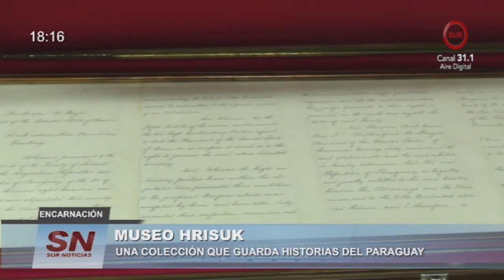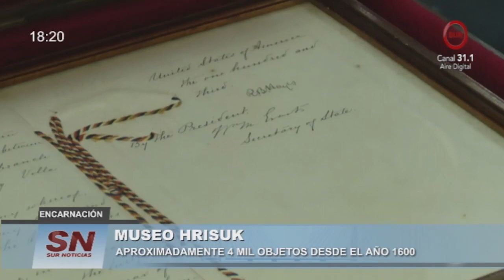MUSEO HRISUK EN ENCARNACIÓN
UNA COLECCIÓN QUE GUARDA HISTORIAS DEL PARAGUAY
APROXIMADAMENTE 4 MIL OBJETOS DESDE EL AÑO 1600